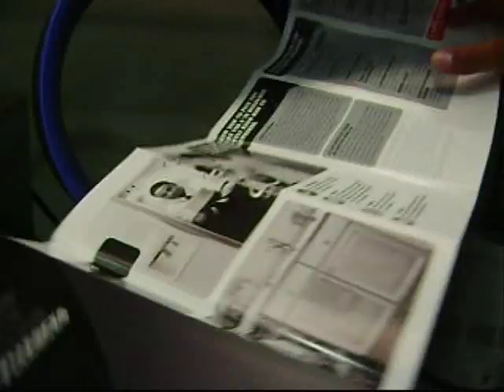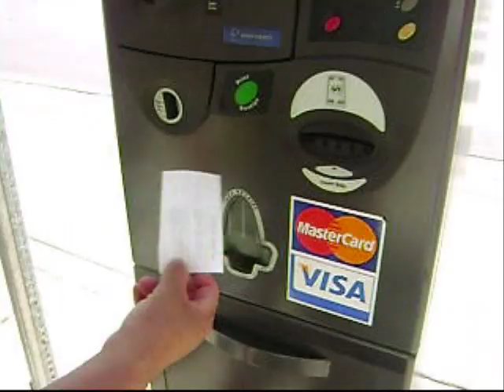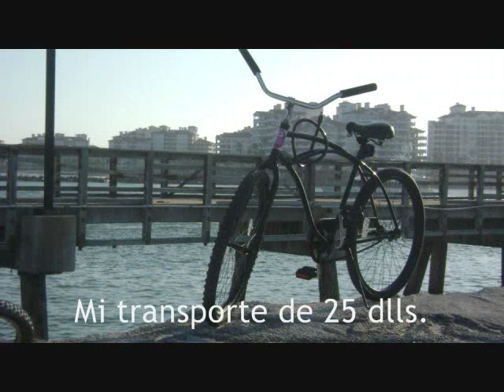Queretano en Miami Beach 6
Queretano en Miami Beach, recorriendo el condado Dade of Florida, mostrando de manera rapida como esta este sitio, saludotes.

Conoce más de Querétaro en el Blog de Queretaro10.com te esperamos!!! ⚡⚡.

🔥 Tradicional Muñeca Queretana de Amealco:

🔥 Camara GoPro7 que usamos:

🔥 Accesorios de GoPro7 que usamos:

🔥 Mochila de viajes que usamos:

🔥 Gorra favorita en videos:

** ENLACES DE WEBMASTER **

🔥 Web del webmaster Daniel San.